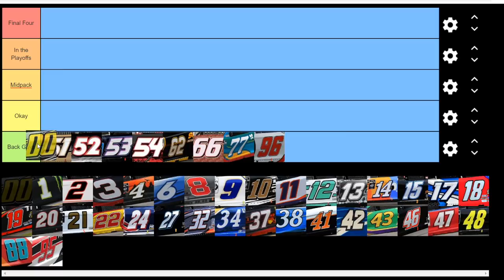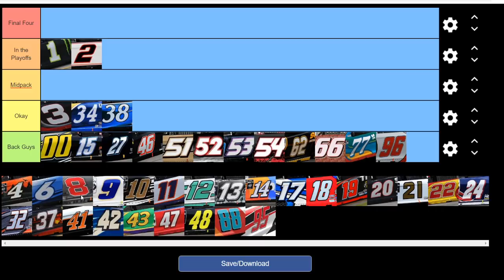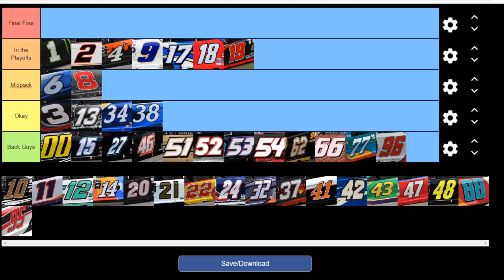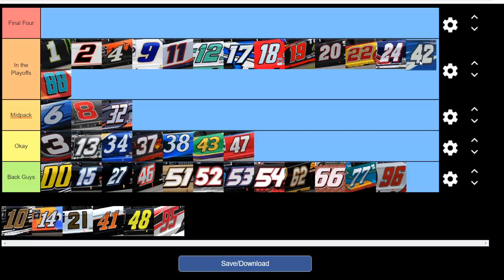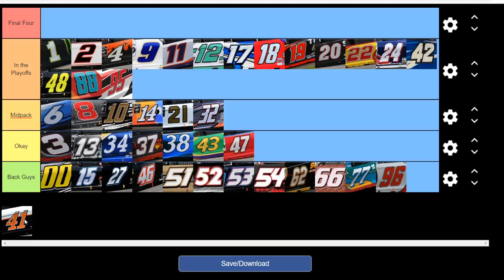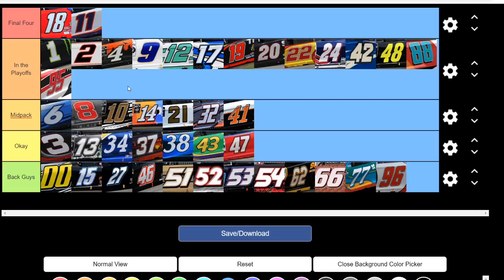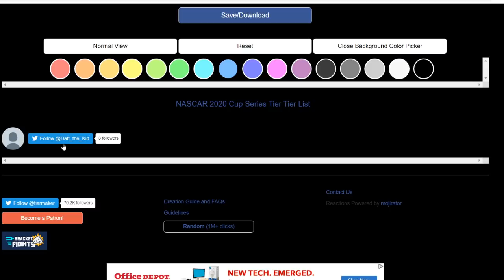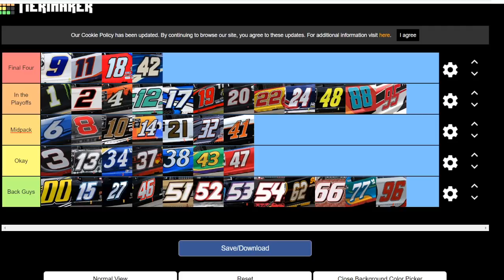2020 NASCAR Cup Series Predictions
The new season is almost upon us which means that I will of course be jumping the predictions bandwagon.  Here are my thoughts for how each team will do for the 2020 NASCAR Cup Series season.